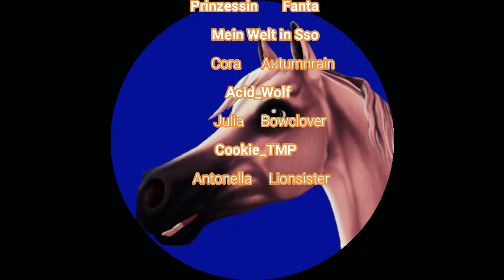Ich plane eine Aufnahme mit euch. German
Ich hoffe der Stream gefällt euch wenn es euch gefällt lasst abo und like da das würde mich freuen ^^.

Name: steffi@486

Name: Stefanie Undercake#2550

Instagramm
stefanieundercake

System:
Prozessor Intel(R) Core(TM) i7-9700F @ 3.00GHz
3.00GHz
 Grafikkarte: NVIDIA GeForce RTX 2060 8GB
RAM: 16 GB
Interne Speicher: 1TB